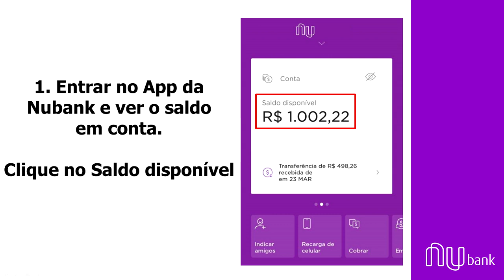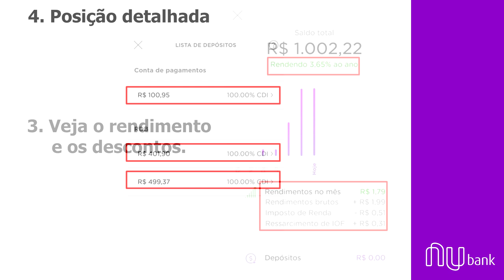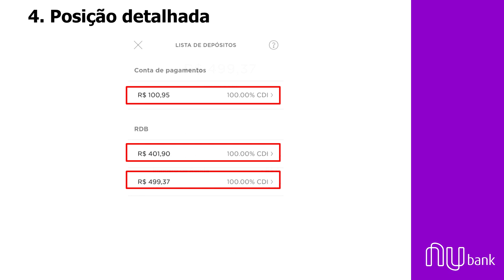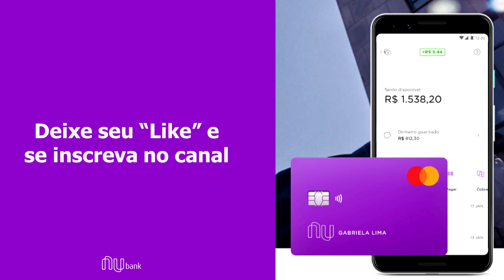NUBANK e NUCONTA: Quanto rende R$ 1.000,00 (Um Mil Reais) por mês?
Um video rápido mostrando os rendimentos da Nuconta, considerando a taxa SELIC de 3,75% ao ano.

Informo que utilizo a Nuconta e seus rendimentos do RDB, apenas para a minha reserva de emergência já que ela rende um pouco mais do que a poupança.

Comparado ao Tesouro Direito, acho até um pouco melhor, pois tem uma liquidez quase que imediata, enquanto que o resgate no Tesouro demora de 1 a 2 dias úteis para cair na conta, da sua corretora.

Caso queira invertir, recomendo outras opções disponíveis de Renda Fixa na sua corretora. Ou talvez tentar aplicar na renda variável, uma vez que com a baixa da SELIC, realmente não está compensando muito investir na renda fixa.

Valeu!!